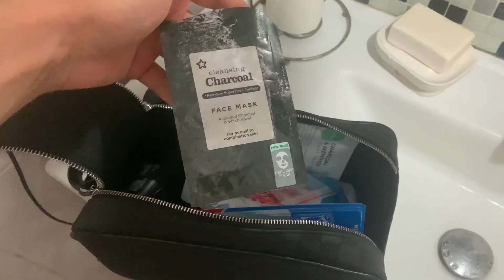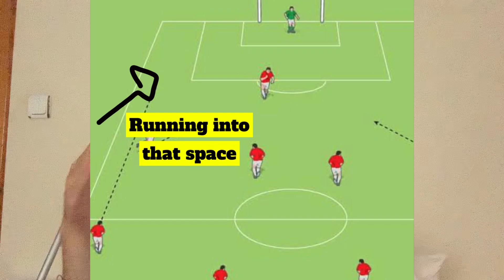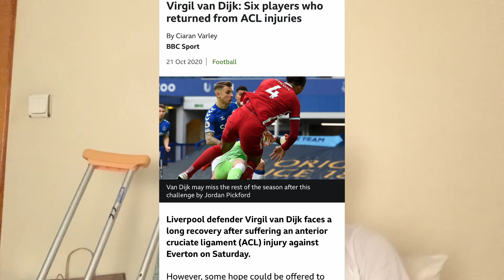HOW I RUPTURED MY ACL🤯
Next video will be a Q&A so send your questions in through the YouTube comment section, or through my other social media platforms.
Show some love, let’s grow this channel and create a community.
Day 5.